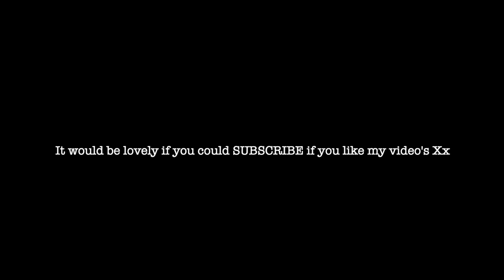ASMR Pen Rummage Tingles. Rummaging through Pens in Pencil Cases. No Tapping. No Talking.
An asmr pen rummaging video with all those nostalgic sounds of when you were at school and someone near you is rummaging in their pencil case looking for a pen. Ahhhh bliss! Enjoy!

There's nothing quite like the sounds of a pen rummage, especially when the rummaging is in a pencil case. The glorious sounds take you back to a simpler time when you didn't quite know what it was, but when you were at school, the sound of someone next to you rummaging through their pens, markers n pencils in their pencil case gave you such a great feeling. Like butterflies, or head tingles.
So relax, feel all the tingles n drift off into a sleepy nostalgic dream... 💤

Love and homemade chicken pie and gravy,
Annie Xx